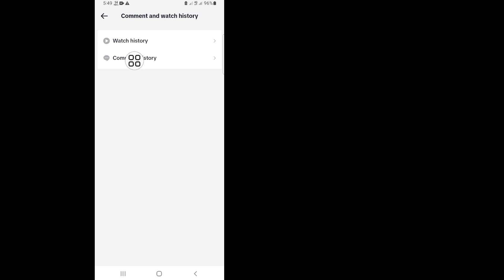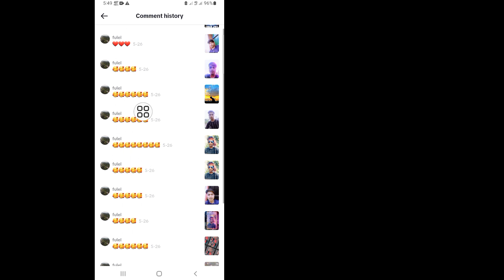Comment supprimer l'historique des commentaires sur Tiktok 2023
Comment supprimer l'historique des commentaires sur Tiktok 2023 | Supprimer vos commentaires sur Tiktok